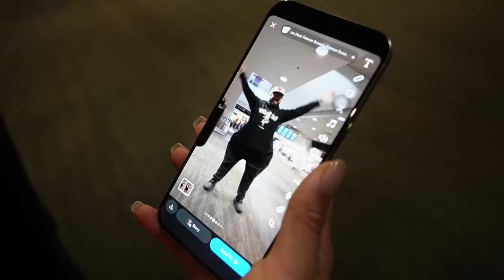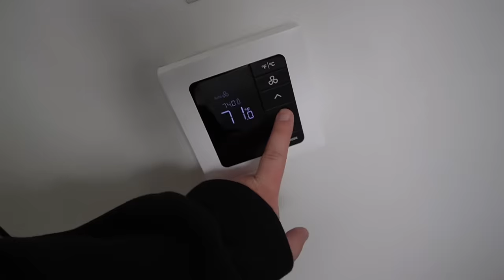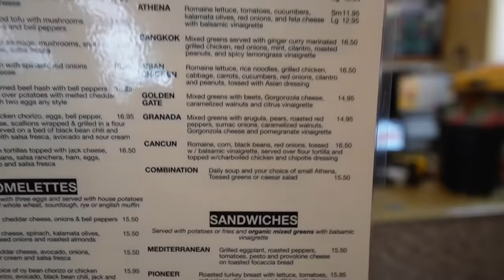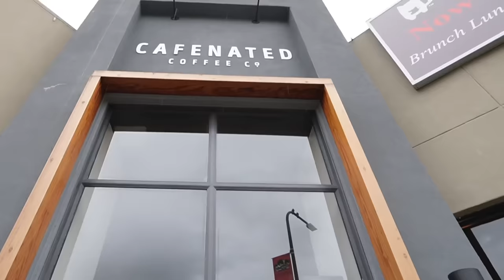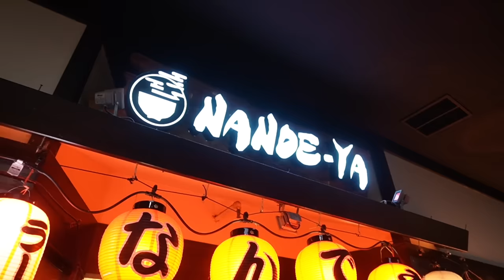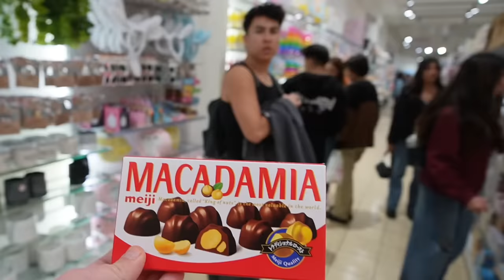7 LOCAS TAKEOVER SAN FRANCISCO...THE MOVIE😳🤣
You’re hereeee, you look so pretty! 😊